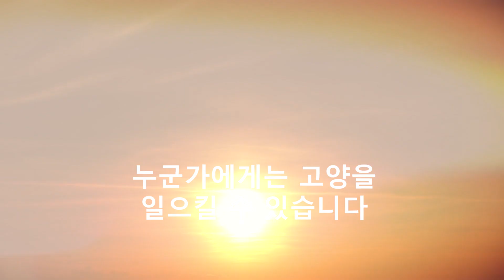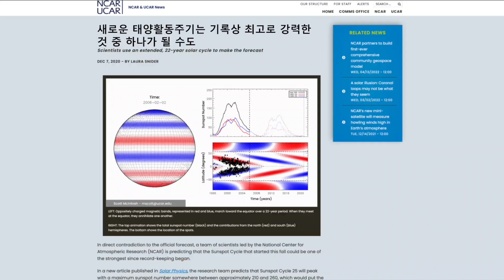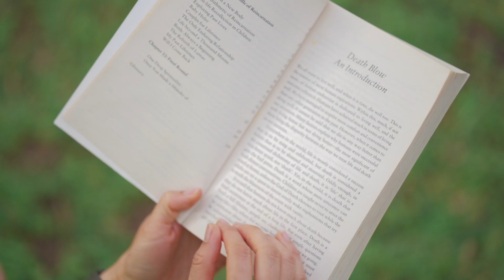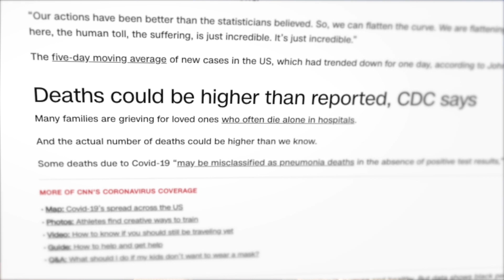인류의 미래를 바꿀 천체 현상, 태양 표면 폭발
향후 몇 년 간 태양 플레어 방출은 절정에 다달아 인간이 기존의 모습을 넘어서서 완전히 변화하도록 돕는 에너지를 제공할 것입니다.

요기, 신비가이자 선구자인 삿구루는 색다른 영적 마스터입니다. 그는 심오함과 실용주의를 놀라운 방식으로 조합하여, 자신의 삶과 작업을 통해 요가가 현대 과학임을 상기시키고, 그것이 우리 시대와 필수적으로 연관됨을 보여줍니다.

삿구루 영문 공식 채널 영상 'A Celestial Event That Could Change Humanity’s Future | Sadhguru on Solar Flares':

깨어나는 지구 Conscious Planet
토양과 지구를 위한 의식적인 접근을 시작하는 글로벌 운동
SaveSoil | 토양을 살립시다

깨어나는 지구 한국 l 공식 인스타그램

삿구루 한국(Sadhguru Korea) l 카카오톡 오픈 채팅

이샤 코리아 Isha Korea l 네이버 블로그